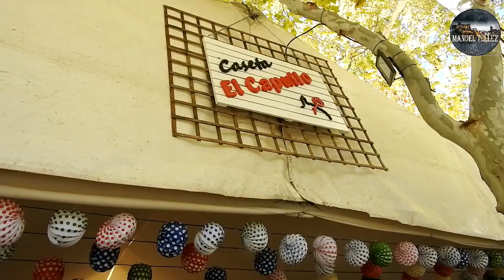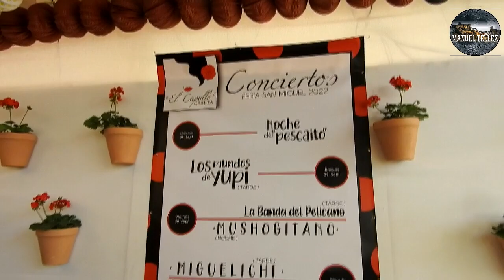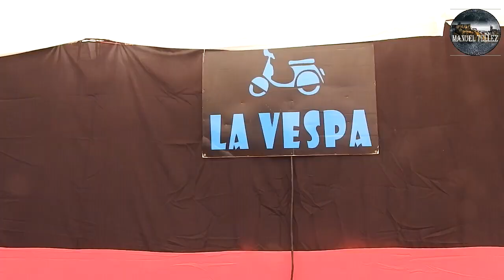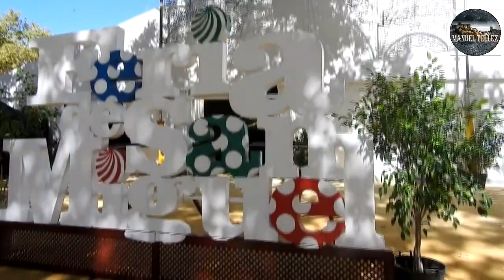2022-09-28 PREPARATIVOS FERIA DE SAN MIGUEL ARCOS 2022